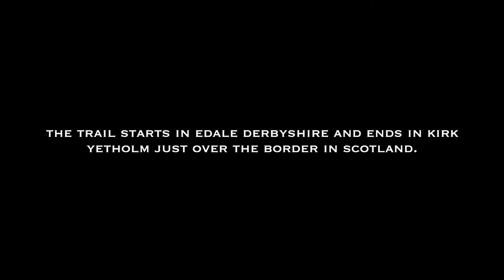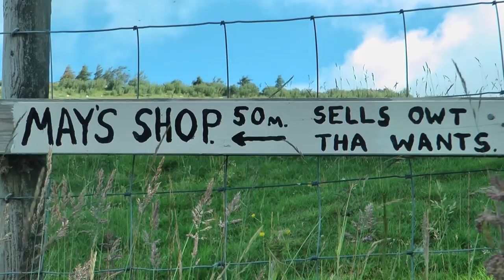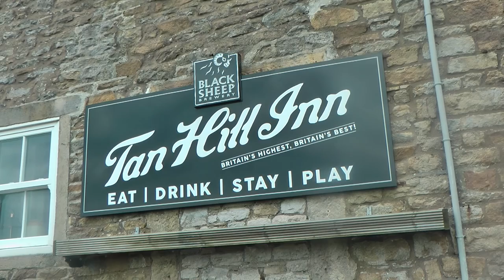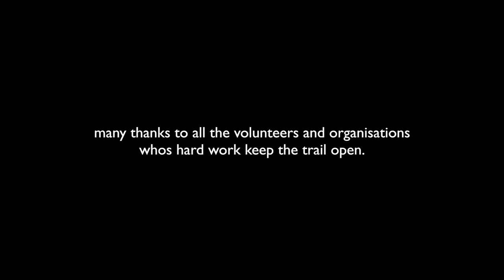Walking the Pennine Way 2022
I hope this short film gives some insight into the beautiful scenery and landscape that is the Pennine Way.
I was lucky enough to through hike the whole trail in the summer of 2022 it really is a amazing trail and a fantastic adventure.